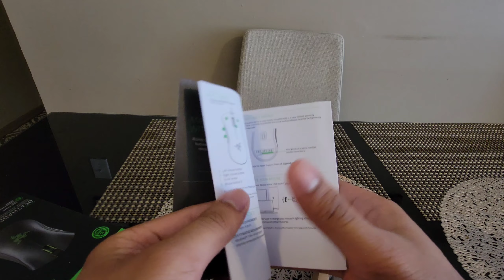Razer DeathAdder Essential Gaming Mouse Unboxing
Bought it from Amazon at same day delivery during Prime Day discount sold at half the price.